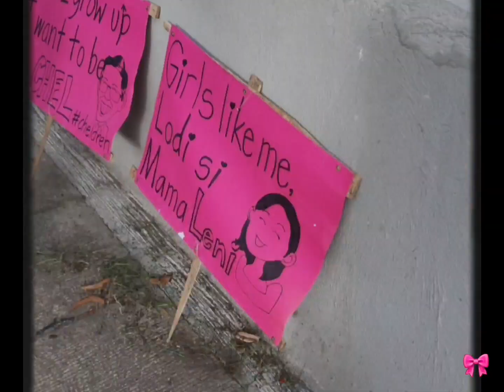(っ◔◡◔)っ ❤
01•30•'22

ONE BIG LENI CARAVAN - 120 KM STATIONARY CARAVAN